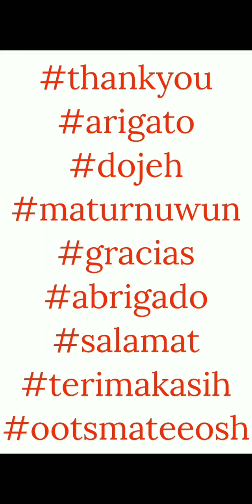Tsum Tsum Concert - Group 1 Missions 1 Thru 4 - Line Disney Tsum Tsum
This video shows the gameplay for Tsum Tsum Concert Group 1 Missions 1 thru 4.

Missions Timestamps

00:00 - Mission 1 - Score 300,000 points in 1 play. We will use Courageous Simba in gameplay, no powerups.

01:38 - Mission 2 - Earn 120 coins in 1 play. We will use Courageous Simba in gameplay, no powerups.

02:55 - Mission 3 - Use 5 skills. We will use Courageous Simba in gameplay, no powerups.

04:18 - Mission 4 - Get a 5+ chain. We will use Courageous Simba in gameplay, no powerups.

End Of Missions Timestamps